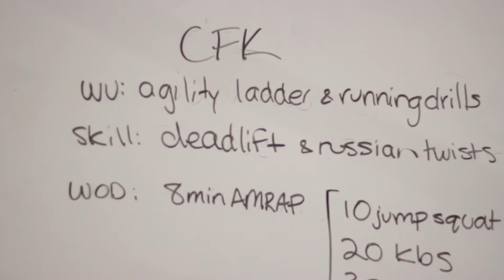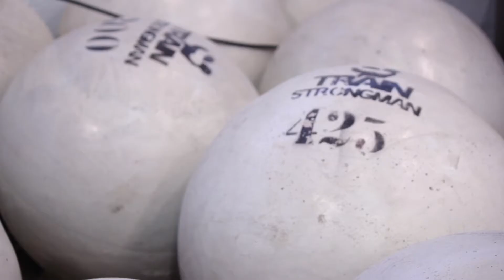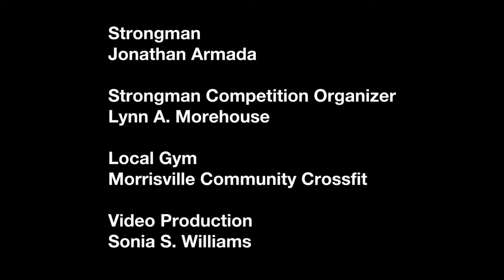Profiles of the Strong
Sonia Williams and Train Strongman documented some of Coach Jonathan’s training for World’s Strongest Man.  He talks about how crossover of sport has improved his Fitness and ability to compete at the International level in Strongman.

MorrisvilleCrossFit.com